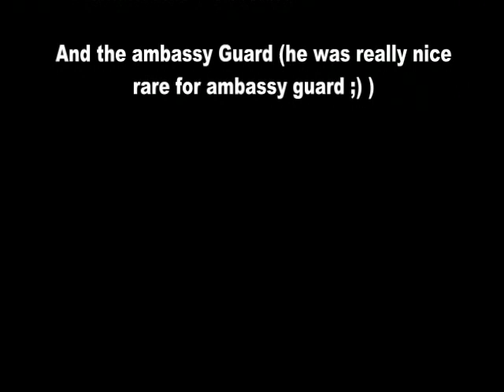Interview with MR Chris O'Connor the British amabassador To Tunisia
شكر جزيل للسيد كريس أكنور على وقته الثمين

الأسئلة تمحورت حول بريتش غاز و مراجعة عقودها ، علاقة الحكومة البريطانية باللاجئين السياسيين السابقين على ترابها (من حركة النهضة)، الأموال التي وزعتها السفارة على الجمعيات التونسية، مواقف أوروبا، هل التشجيع على التداين هو حقا مساعدة، كيف تقيم المملكة المتحدة حالة الحريات و الإنتقال في تونس، قانون الإعتداء عى المقدسات، أسباب و تداعيات أحداث السفارة الأمريكية، نوايا الإستثمار المباشر و التعاون

اللقاء بثلاث لغات : عربية فرنسية و إنجليزية

شكر جزيل لفيونا روميري بدون مساعدتها لن يكون من الممكن تسجيل هذا اللقاء

شكر لحارس السفارة على لطفه و تفهمه (تصرف نادر من حراس السفارات عادة

الفيديو دون حقوق ملكية فكرية : يمكن تداولها، إستعمالها، قطعها، إستعمالها للربح المادي دون إلزامية ذكر المصدر

شكرا لعمران عبد الكافي لتمكينه من حسابه يوتوب لنشر الفيديو

 Un Grand Merci a Mr O'Connor pour son temps.

 Les questions tournaient autour de British Gaz et ses contrats en Tunisie, la relation du gouvernement britannique avec les ex-réfugiés en Grande Bretagne (principalement les dirigeants de Nahdha), l'argent offert par la Grande Bretagne aux association tunisiennes, les positions de l'Europe,   l'encouragement a l'endettement est il vraiment une aide, comment voit la grande Bretagne l'état des liberté, et la transition en Tunisie, la loi d'atteinte au sacré, les causes et conséquences des incidents de l'ambassade américaine, les intentions d'investissement direct et de coopération.

 L'interview se passe en 3 langues arabe, français et anglais.

 Un grand merci a Fíona Rumney qui a rendu cet interview possible.

 Un grand merci au gardien de l'ambassade, d'une gentillesse et compréhension rares pour des gardiens d'ambassade :) La vidéo est sous copyleft : vous pouvez la partager, l'utiliser, la modifier, l'utiliser a but lucratif sans obligation de citer la source.

Merci a Omran AbdelKéfi pour la mise a disposition de son compte youtube pro pour uploader la vidéo

Thank you to thanks to Mr O'Connor for his time.

The questions were about the Britsh gaz and its contracts in tunisia,the relationship between the britsh goverment and the ex refugees in Britain (mainly the ones from nahdha),the money which was offered from Britain to the tunisian associations,Europe's positions,does really the encouragement for debts represent a help,how Britain sees the state of liberties and the transition in Tunisia,the law of sanctuaries protection,the causes and the consequences of the american embassy incident,the intentions of direct investment or corporation

The interview was done in 3 languages:Arabic,French and English

Thank you to to Fíona Rumney who made the interview possible

A big thanks to the guardian embassy who was kind and comprehensive,something rare to find in the guardians of embassies

The video is under copyleft,you can share it,use it,edit it,use it for a lucrative goal without obligation to mention the source

Thank you to Omran Abdelkefi for making available its pro youtube account to upload the video